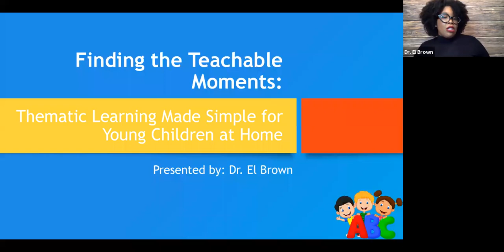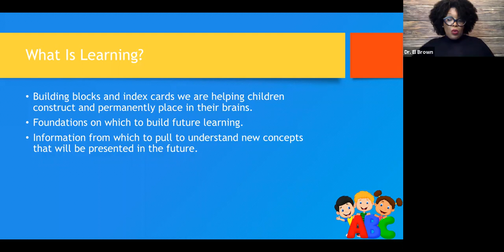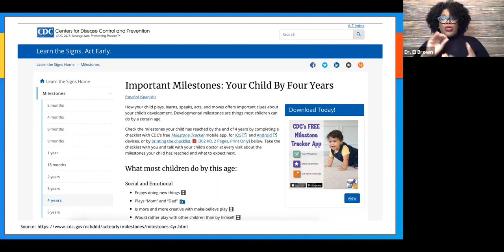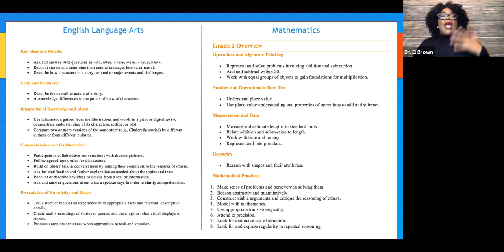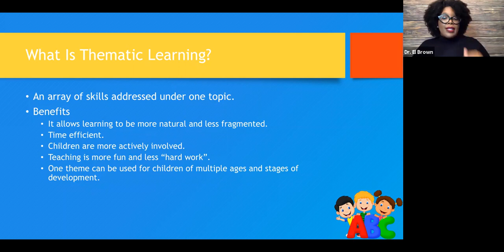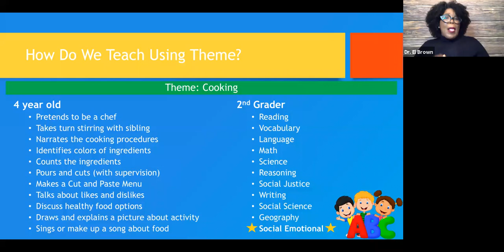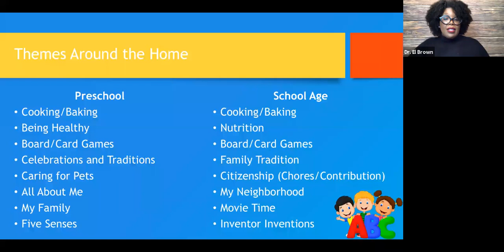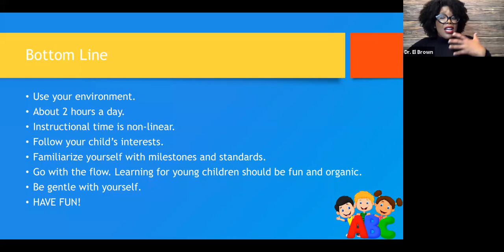Finding Teachable Moments: Thematic Learning Made Simple for Young Children at Home with Dr. Brown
FULL TITLE
Finding the Teachable Moments: Thematic Learning Made Simple for Young Children at Home with Dr. El Brown, Early Childhood MAT Faculty and Founder & CEO, KinderJam, LLC

This webinar is for caregivers of children ages 3 to 8 years old, who are seeking to easily implement developmentally appropriate learning activities into their family’s daily routine. During this pandemic and stay at home order season, as caregivers, you have been tasked with facilitating your young child’s everyday learning experience. This webinar aims to give caregivers information, tools, and strategies to assist in developing learning themes that can be easily integrated into your daily home activities. Join Dr. El Brown to discuss and examine how to identify, create, and provide rich learning experiences that incorporate all areas of early education, while at home with your child.

ABOUT DR. EL BROWN
El Brown is a faculty member in the Early Childhood Education Master of Arts in Teaching Program in the School of Education. She is also the Founder and CEO of KinderJam, an Early Childhood Education Training, Enrichment, and Care Agency. Dr. Brown began her career as an Early Childhood educator in Atlanta Public Schools (APS). After which, she relocated to Asia and taught 2nd grade in Japan and South Korea with the Department of Defense Education Activity (DoDEA). Upon her return to the United States, Dr. Brown founded KinderJam, which grew to serve military and State Department families in 11 countries and 16 states. The program was founded in response to Dr. Brown’s experience as a mother parenting a young child with disabilities and its purpose was to promote Early Intervention and Family Engagement in military communities. To further develop KinderJam and ensure the professional integrity of the program, she earned a M.S in Early Childhood Education. Later, Dr. Brown earned her Ph.D. in Early Childhood Education/Early Childhood Special Education with a secondary emphasis on Educational Psychology from the George Mason University in Fairfax, VA. Dr. Brown’s current research focuses on reconceptualizing what it means to support families of young children with disabilities within the military community. Presently, Dr. Brown operates a preschool for Fairfax County and provides trainings in the areas of Family Engagement and Cultural Competence to service providers, who work and interact with young children and their families. Dr. Brown has authored two books and created music and curriculum for young children. Prior to her arrival at American University, Dr. Brown taught at George Mason University.

ABOUT THE AMERICAN UNIVERSITY SCHOOL OF EDUCATION'S WEBINAR SERIES FOR EDUCATORS AND CAREGIVERS
The American University School of Education's Webinar Series for Educators and Caregivers provides knowledge and tools for the education community in the time of COVID-19. The first track, from 7:00–8:00 p.m. on Wednesdays, focuses on parents and caregivers who are educating their children while schools are closed. The second track, from 3:00–4:00 p.m. on Fridays, focuses on topics relevant to educators and policymakers. All webinars feature AU experts and are free and open to all.